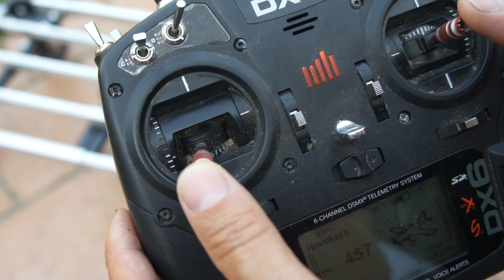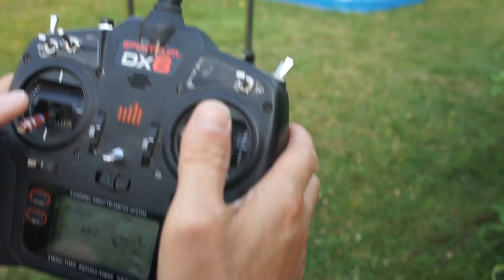chariot rc teste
un petit teste de mon chariot rc;
avec une carte mere de hoverboard pirater